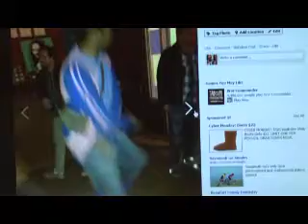LAST FRIDAY NIGHT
MUSIC VIDEO FOR ADV TV. FILMED BY KIONA WEST. EDITED BY KIONA WEST PORTIA LUKE, ARLICIA REYNOLDS, AND ALEAH HODGES